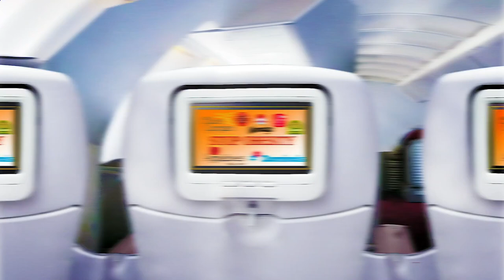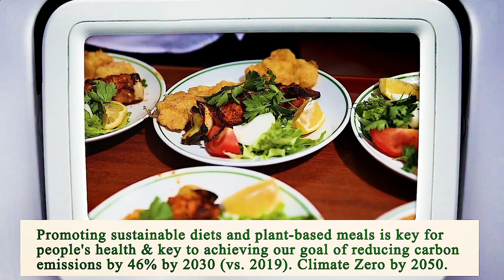Close to Me Restaurant - Close to Me Restaurants - Dallas 75228, Dallas County, TX, US